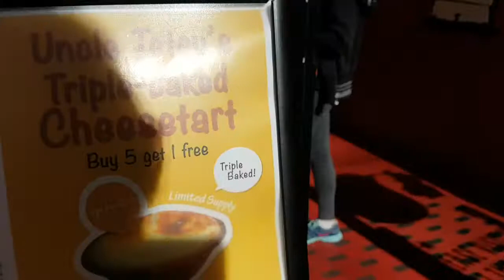Thiên Đường Ẩm Thực: DELICIOUS Cakes , Healthy Juice & Classic Yummy German Knuckle